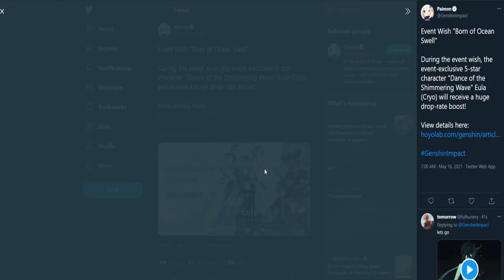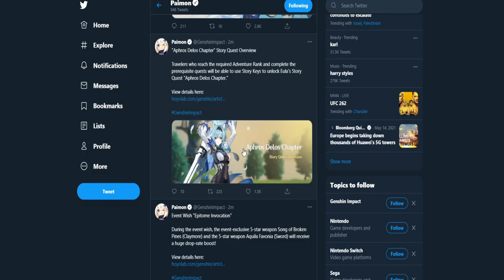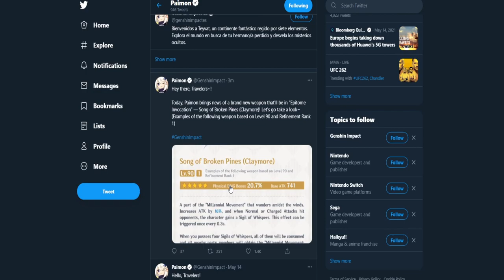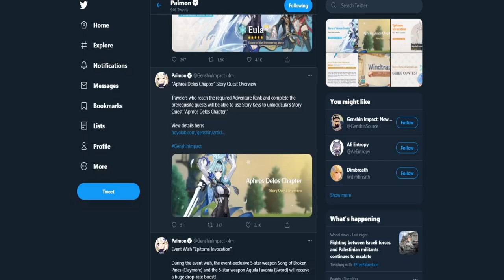EULA's BANNER CONFIRMED, SUMMON OR NAH - 2 DAYS REMAIN - Genshin Impact NEW EULA BANNER!